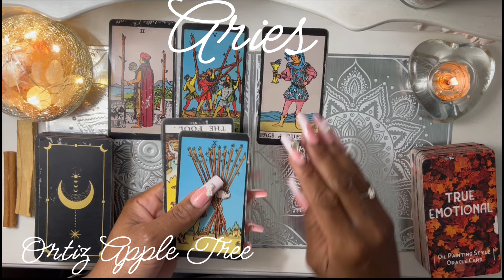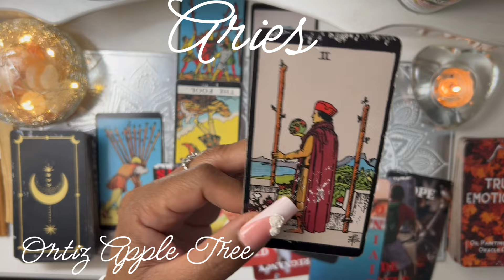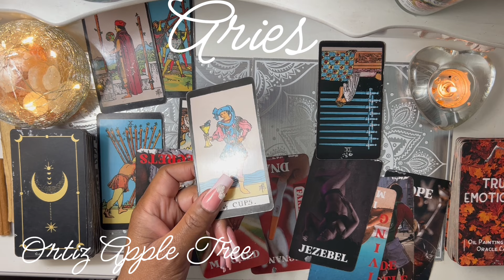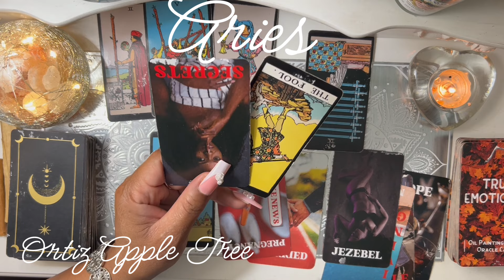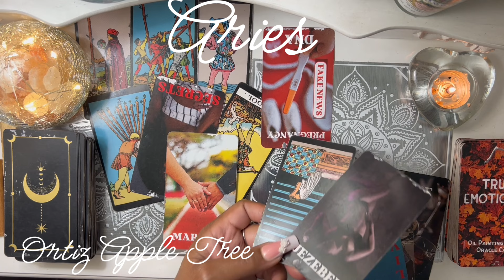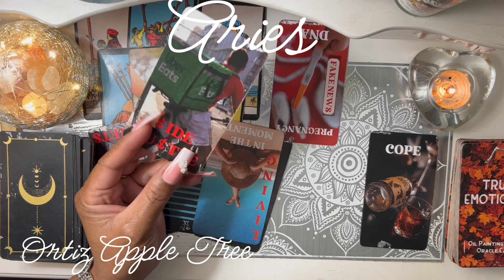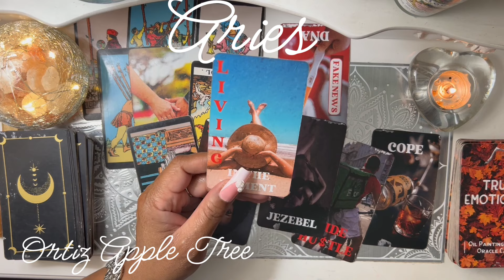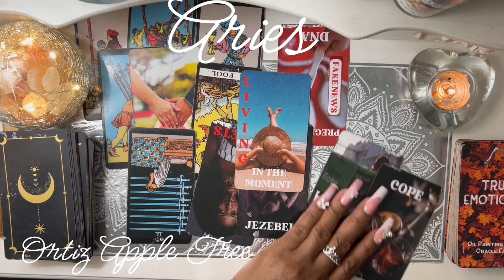Aries - Secrets Exposed, There’s Someone Else So Will You Stay or Will You Go?